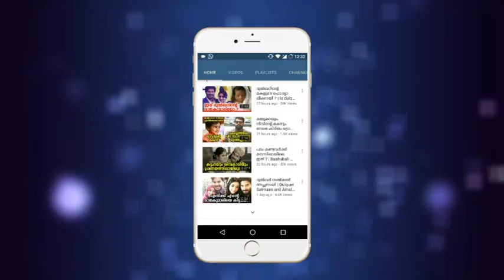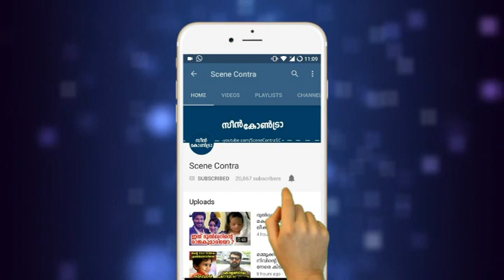വൃത്തികെട്ട സ്വഭാവം പർവതിക്കുണ്ട്,തുറന്നു പറഞ്ഞ് ജയറാം | jayaram parvathy !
Jayaram Subramaniam, known mononymously as Jayaram, is an Indian actor who predominantly appears in Malayalam and Tamil films and a few Telugu films. He is also a chenda percussionist, mimicry artist, and occasional playback singer
kairali tv JB junction john brittas